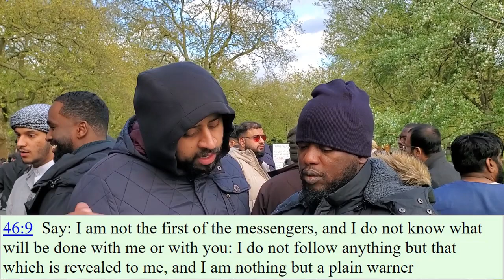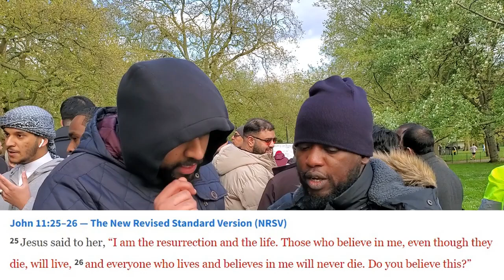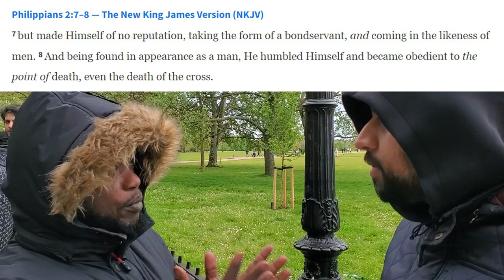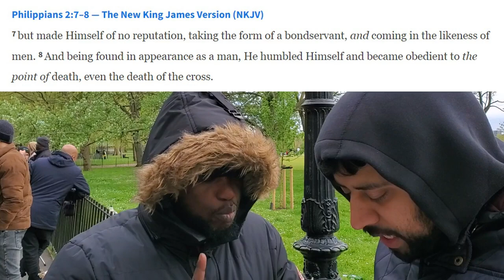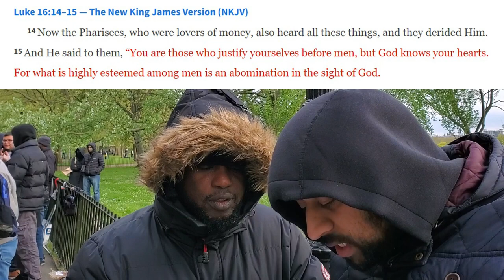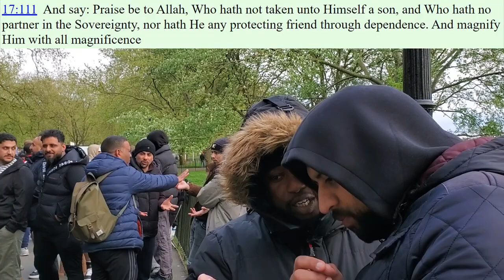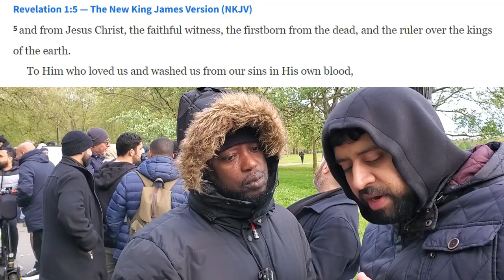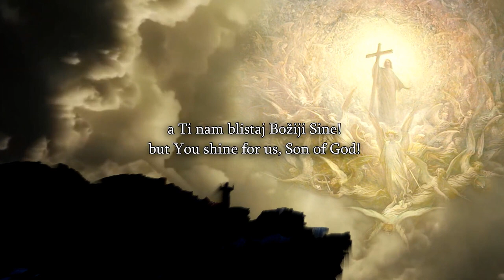Speakers Corner Jesus Said He Is The Resurrection, Muhammad Did Not Know Where